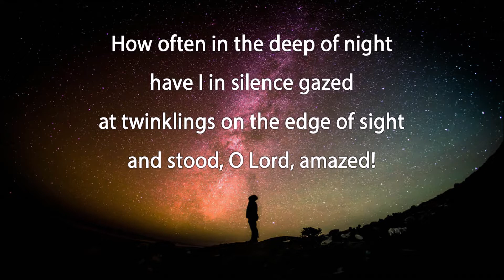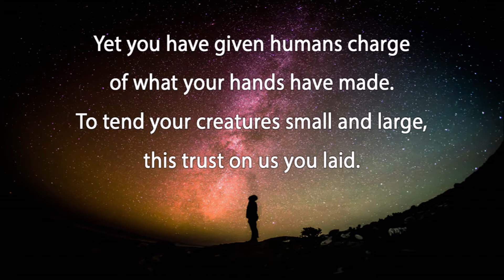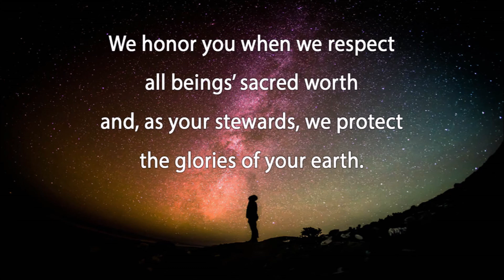How Often in the Deep of Night (BONNIE)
A new psalm song based on Psalm 8. Words by Linda Bonney Olin, music (BONNIE) by Greg Scheer, performed by Greg Scheer.
CCLI #7191706
OneLicense #214989

One would think that the Psalm 8 well had long ago run dry, but Linda Bonney Olin has written a new setting of the Psalm that is full of child-like wonder, bringing a fresh sense of awe to our hearing of the Psalm. She includes the theme of creation care in verses 2-3, a timely interpretation to be sure.

1. How often in the deep of night
have I in silence gazed
at twinklings on the edge of sight
and stood, O Lord, amazed!
Beyond the slice of universe
that mortal eyes can see,
creation vast and so diverse
shines forth in majesty.

2. So high are you, O Lord, our God,
above all humankind!
Our finite minds are overawed
by marvels you designed.
Yet you have given humans charge
of what your hands have made.
To tend your creatures small and large,
this trust on us you laid.

3. You wield supreme authority,
yet you are kind and fair.
We too, Lord, in humility,
must act with gracious care.
We honor you when we respect
all beings’ sacred worth
and, as your stewards, we protect
the glories of your earth.